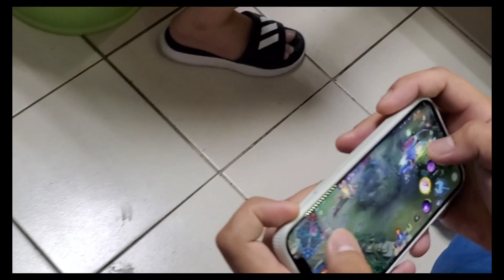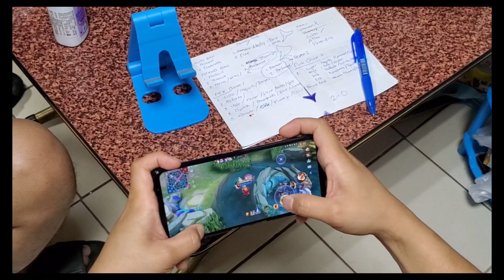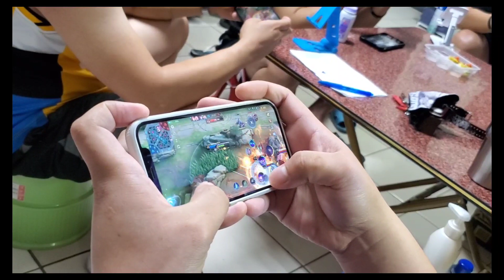TAIWAN MOBILE COMMUNITY | ACES V2 VS EXCOMMUNICADO | GAME 2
PAPA LENZ TV